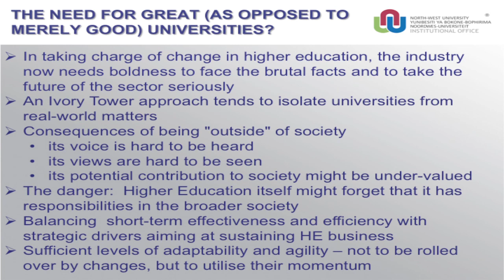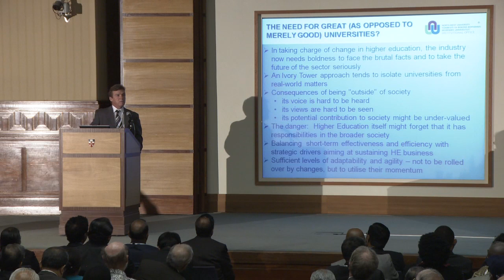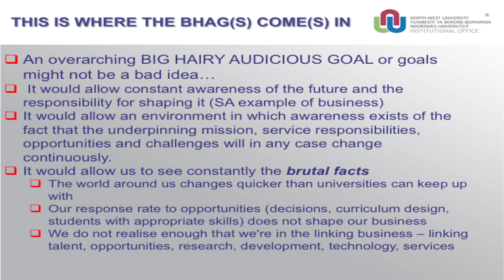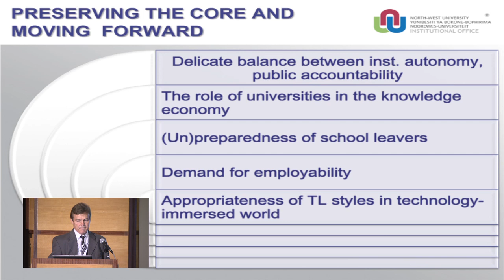ACU100 | Theuns Eloff: The emerging university market — prepared to take on the BHAGs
The higher education market is an expanding market continuously in need to account for its fitness of purpose to optimise and maintain its relevance and responsiveness. It is a market in which the survival of only the fittest will prevail.

Preserving the core of higher education business and optimising the relevance thereof within an ever-changing and increasingly complex environment lies at the heart of the future.

This paper aims to consider the implications of the sector's most pressing challenges against the framework of professionalism, innovation and sustainability as key drivers for the future of higher education.